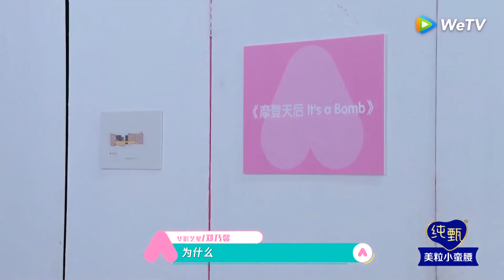Nene独自等待成员加入《摩登天后》，伍雅露默契加入再次和Nene同台 | 创造营 CHUANG 2020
《创造营2020 CHUANG2020》是由腾讯视频出品的能量女团成长综艺，致力于充分展现女孩们自信勇敢、拼搏向上的元气能量和青春态度。节目将召集百余位学员，通过任务、训练、考核，让她们在五位明星教练的带领和引导下成长进步，最终成团。

✌🏼Update Every Sun-Mon at 8AM(GMT+8) 每周日/一早上8点更新